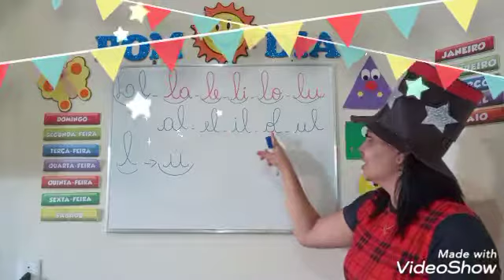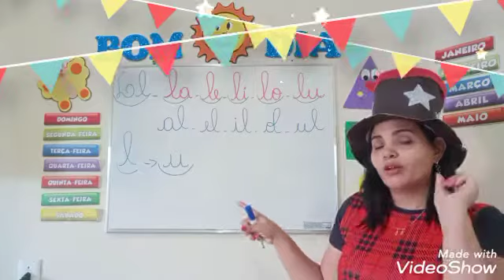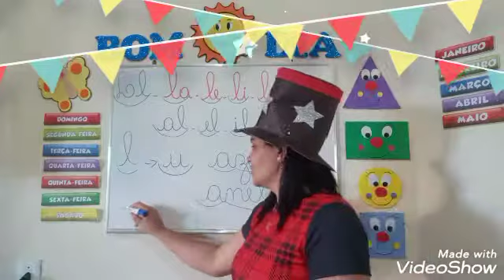Palavras com al el il ol ul